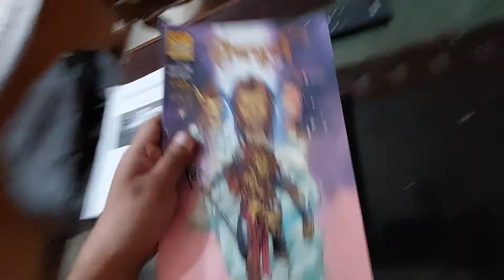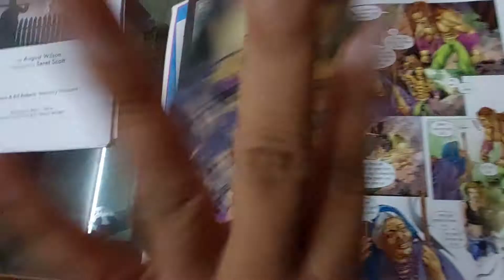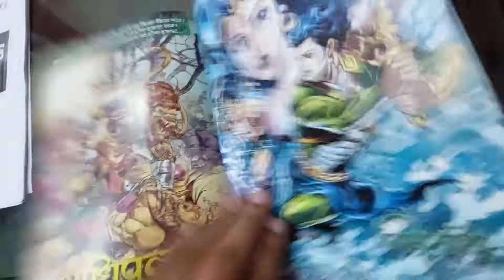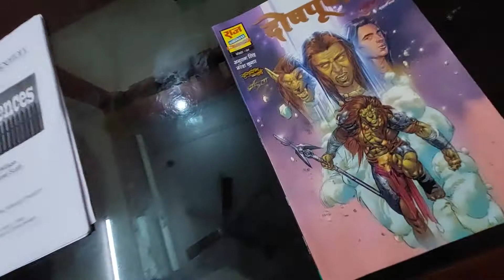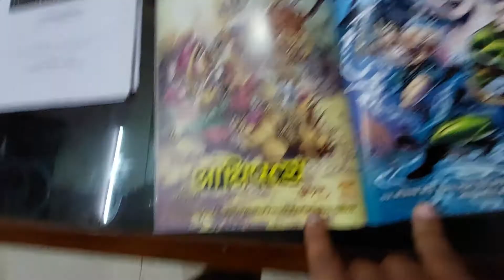"Doshpurna" Comic Review-Raw file